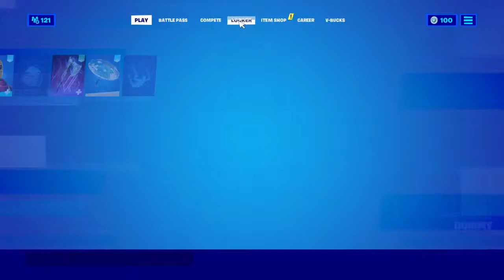areana solos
CPT out to Inspire and help others get moving again.